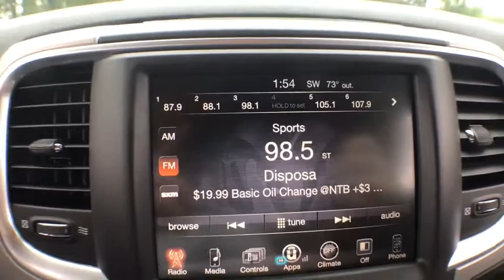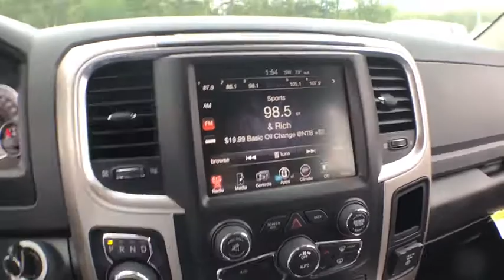2017 Ram 1500 Milford, Franklin, Worcester, Framingham MA, Providence, RI 17721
2017 Ram 1500 Big Horn - Stock#: 17721 - VIN#: 1C6RR7GT1HS758474

Imperial CDJR
18 Uxbridge Rd

The Our Cost Price reflects all applicable manufacturer rebates and private offers including $1,000 competitive lease conquest offer, $1,000 targeted direct mail offer, and $2,000 Imperial Trade Assistance Bonus Offer for qualifying 2007 or newer trade (not all will qualify). Our cost is not a selling price but reflects our best effort to convey our actual cost after the application of all applicable rebates. Our RED TAG specials are available exclusively through our phone and internet department. Price subject to change if rebates change. Lease, business and fleet acquisitions may result in a different pricing and rebate structure. Price does not include tax, title, registration, and documentation fee or other applicable fees. Vehicle must be paid in full and take same day delivery from dealer stock. May require financing with manufacturer source. No wholesalers or dealers. Call or email our phone and internet team for the most current rebate information and Imperial discounts. Our internet pricing is for our market area only. Price cannot be combined with any other discounts or promotions. Not responsible for typographical or pricing errors. May include vehicle demonstrators. Stock photos may be used and picture may not reflect actual vehicle. Transparency is our goal.
QUICK ORDER PACKAGE 27S BIG HORN  -inc: Engine: 5.7L V8 HEMI MDS VVT  Transmission: 8-Speed Automatic (8HP70)  Steering Wheel Mounted Audio Controls  Sun Visors w/Illuminated Vanity Mirrors  Glove Box Lamp  Full Size Temporary Use Spare Tire  Underhood Lamp  Big Horn Badge  Leather Wrapped Steering Wheel  Bright/Bright Billets Grille  LED Bed Lighting  Overhead Console w/Garage Dr Opener  Universal Garage Door Opener  Dual Rear Exhaust w/Bright Tips  ParkSense Front/Rear Park Assist System  Electroluminescent Instrument Cluster  Exterior Mirrors Courtesy Lamps  Auto Dim Exterior Mirrors  Big Horn Regional Package  Exterior Mirrors w/Supplemental Signals  Rear Dome w/On/Off Switch Lamp  Power Heated Fold-Away Mirrors  Electric Shift On Demand Transfer Case  Air Conditioning ATC w/Dual Zone Control  Rear View Auto Dim Mirror  Remote Start System  Power-Folding Mirrors  Security Alarm  Nav-Capable!